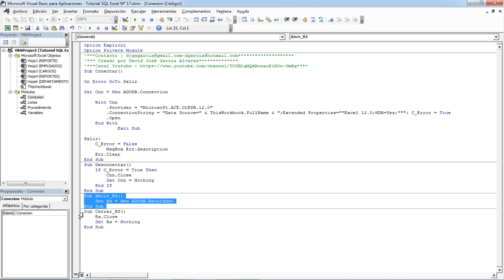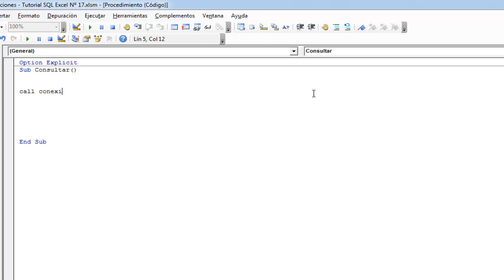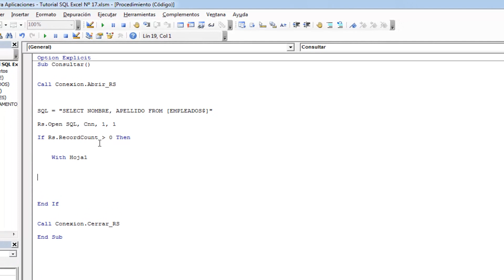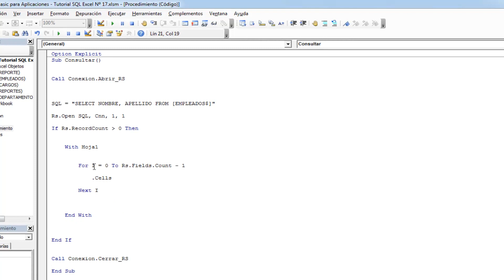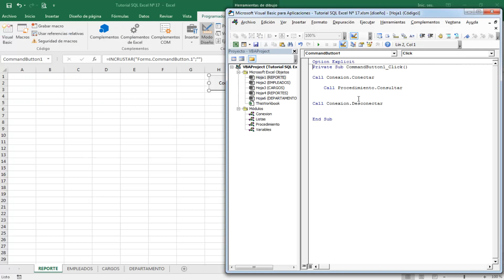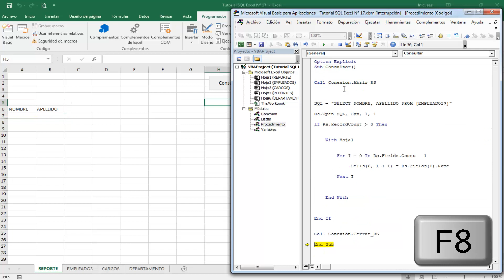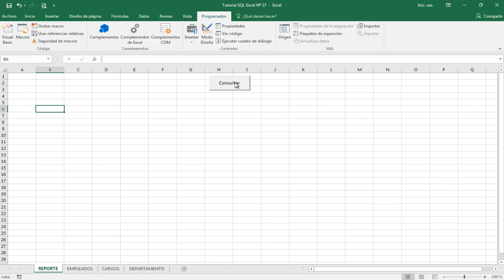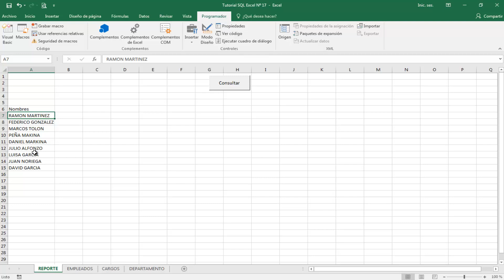Tutorial SQL en Excel - CONCATENAR CON SQL Nº 19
SQL en Excel Nº 19

Ejemplo para concatenar dos campos de tipo String en una consulta SQL, realizada en Excel.